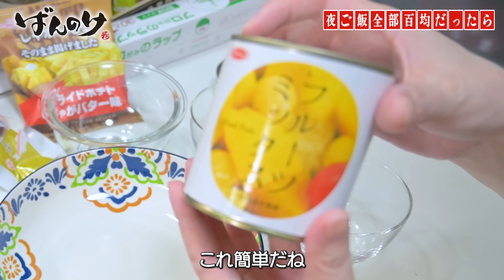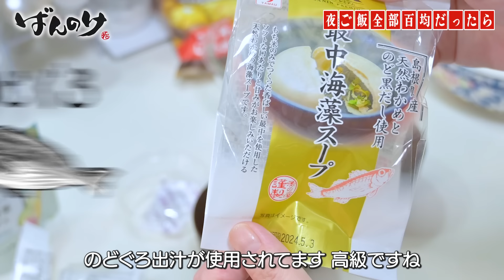１００均の食材だけで夜ご飯を作ってみたら夫は気づくのか！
ダイソー にデミグラスソースハンバーグとかステーキとか色々あったよ(^^)
最近行ってない人は足を運んでみてね～✨

おかえり ばんのけ へ！